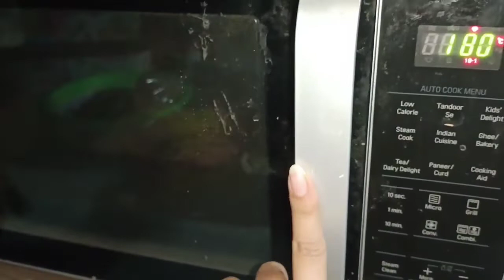Chicken Zingy parcel Recipe / Simple zingy Parcel / Domino's Style Zingy Parcel Recipe